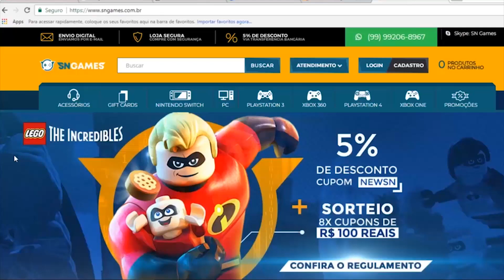DESCOBRIRAM NOVAS TRAPAÇAS SECRETAS DO GTA SAN ANDREAS